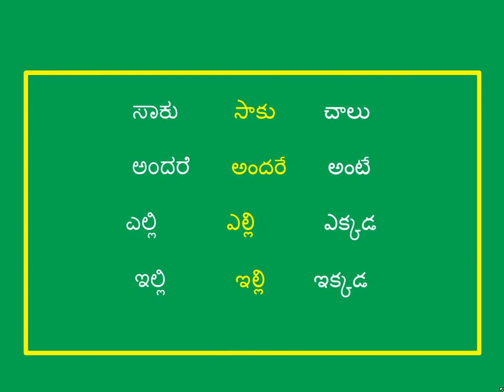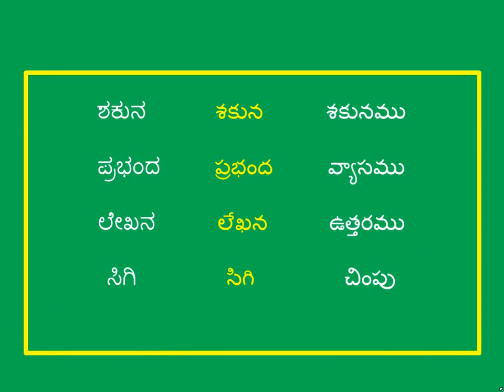spoken kannada through telugu || learn kannada in telugu || Kannada conversation through Telugu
Kannada conversation through Telugu ,Kannada vocabulary